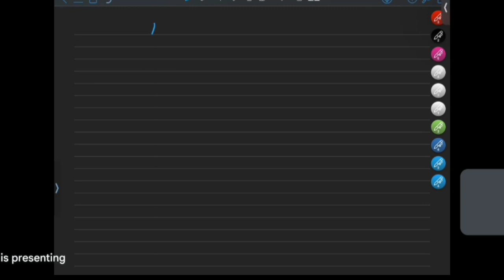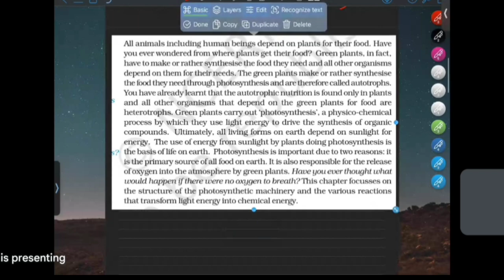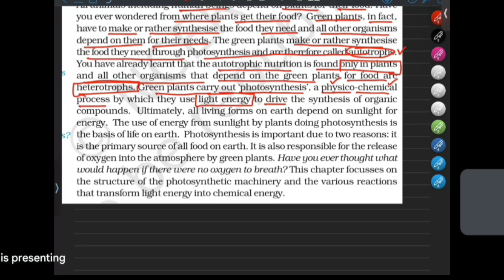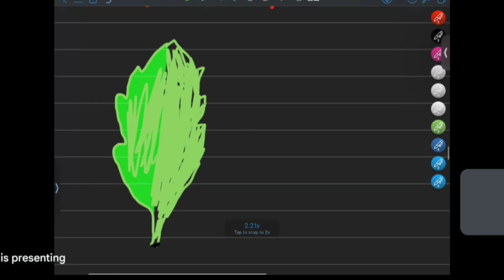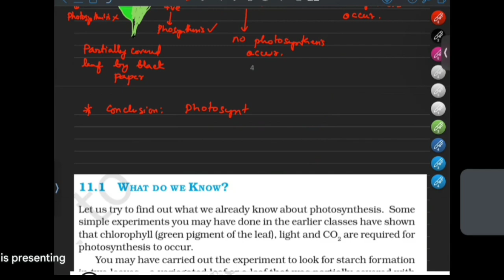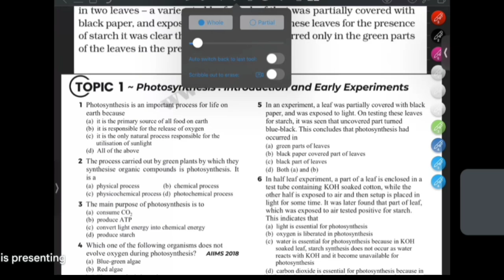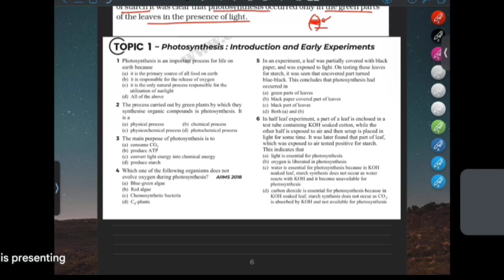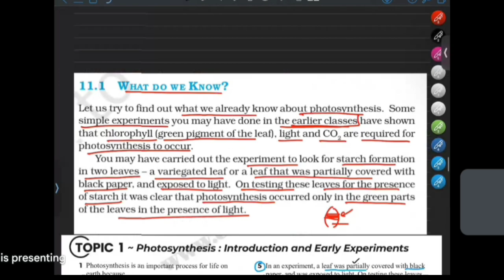Photosynthesis in Higher Plants || part-1 || (6 September 2024)